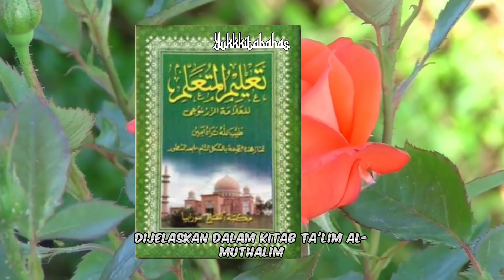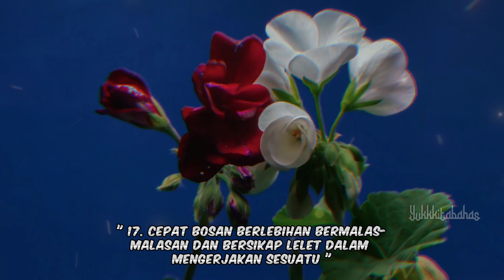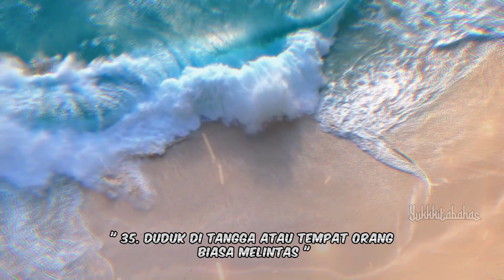35 Perilaku buruk dan kebiasaan buruk yang bisa menghalangi rezeki | Kajian Islam | Yukkkitabahas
35 perilaku buruk atau kebiasaan buruk yang bisa menghalangi rezeki
 dijelaskan dalam kitab Ta’lim al-Muta’allim karangan az Zarnuji.

1.Terlalu banyak tidur, terutama tidur setelah salat Subuh;
2.Tidur dengan keadaan telanjang;
3.Sering berbohong atau menipu
4.Buang air kecil dalam keadaan tanpa mengenakan satu helai pakaian pun;
5.Makan dengan berbaring;
6.Makan dalam keadaan junub atau hadas besar
7.Membiarkan makanan yang terjatuh di meja makan;
8.Menyapu dengan menggunakan kain;
9.Membakar kulit bawang putih atau bawang merah;
10.Menyapu rumah di malam hari;
11.Menulis dengan alat tulis yang sudah rusak;
12.Menyisir menggunakan sisir yang rusak;
13.Tidak mendoakan kebaikan untuk kedua orang tua;
14.Mengenakan sorban sambil duduk;
15.Mengenakan celana sambil berdiri;
16.Bersikap kikir;
17.Cepat bosan, berlebihan, bermalas-malasan, dan bersikap lelet dalam mengerjakan sesuatu;
18.Bersandar pada salah satu tiang pintu;
19.Berwudu di tempat peristirahatan;
20.Menjahit baju saat sedang dipakai;
21.Mengeringkan atau mengusap wajah dengan baju;
22.Membiarkan sarang laba-laba di rumah;
23.Melalaikan salat secara sengaja;
24.Tergesa-gesa keluar masjid setelah salat Subuh;
25.Terlalu pagi berangkat ke pasar dan tidak buru-buru pulang darinya;
26.Membeli bubuk roti atau makanan dari orang fakir;
27.Mendoakan buruk kepada anak;
28.Membiarkan wadah makanan tidak ditutup;
29.Mematikan lilin atau lampu dengan tiupan napas;
30.Menyapu sampah tidak langsung dibuang;
31.Berjalan mendahului orang yang lebih tua (tanpa permisi);
32.Memanggil orang tua dengan namanya;
33.Menyela-nyela gigi dengan kayu yang kasar;
34.Membasuh tangan dengan tanah atau debu kecuali tayamum;
35.Duduk di tangga atau tempat orang melintas

( Berlisensi penggunaan bebas resmi )
Backsound by :
YouTube Library (Song name : Rain Fuse) berlisensi penggunaan resmi

- Perhatian : Vidio hanya sekedar ilustrasi semata untuk memanjakan mata agar tidak membosankan -

kebiasaan yang bisa menolak rezeki, rezeki seret, penyebab rezeki seret, rezeki orang sholeh, penyebab rezeki kurang lancar, penyebab rejeki seret dalam rumah tangga, penyebab rejeki sulit, penyebab rejeki tidak lancar, alasan rejeki terhambat, kenapa rejeki kok seret, penghalang rezeki, dosa penghambat rezeki, cara melancarkan rezeki, cara agar rezeki lancar, amalan cepat kaya, hal yang membuat rezeki sempit, motivasiislami, rezeki suami seret apa penyebabnya, dosa-dosa suami istri yang menutup pintu rezeki, ..
Kajian Islam, pembahasan islami, pengetahuan islam, pendidikan islam, kitab suci Al-Qur'an, kandungan Kitab Suci Al-Qur'an,